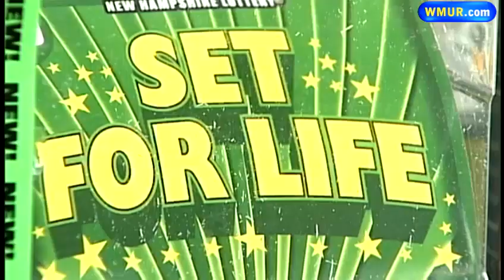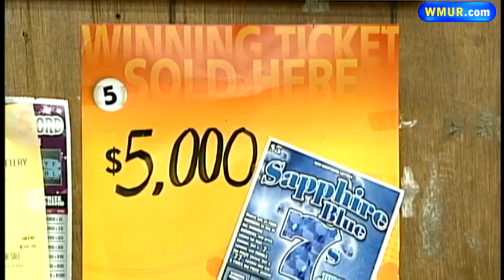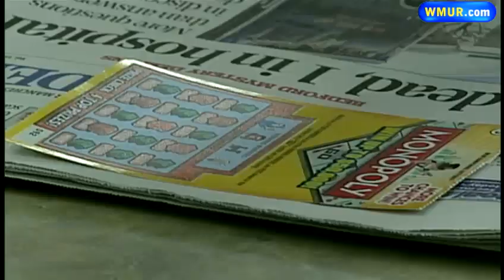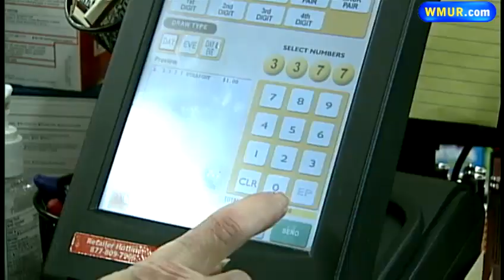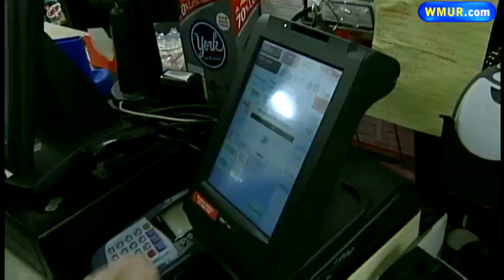Where are luckiest places to play lottery?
Some people play the lottery every so often, while it's a weekly habit for others. But a look at the numbers shows that some lottery retailers and players seem to be luckier than others.